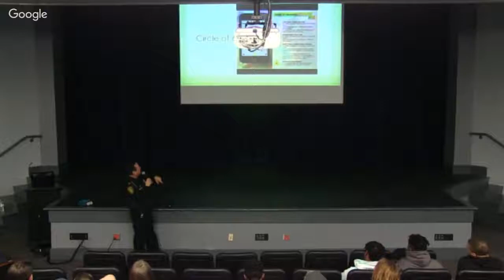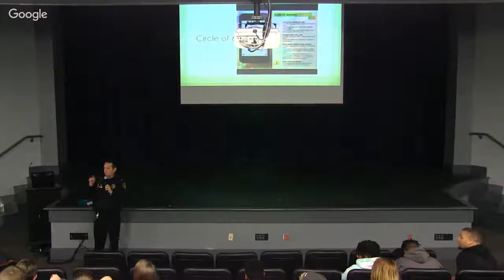Sexual Assault Workshop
MGA police department presentation on sexual assault.

Presenters: Ms. Sherrie Allsup & Chief Wiley Gammon